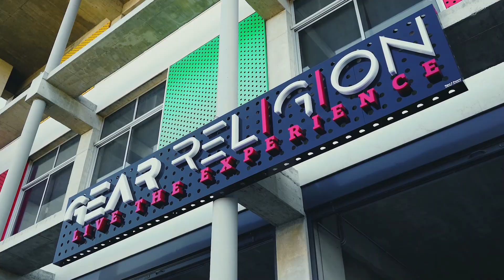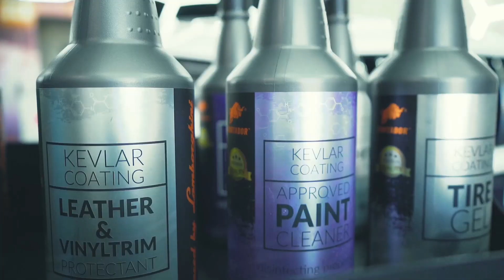This is how to make $ 10 000 per month on car wash business 📈 // Fortador powered by Lamborghini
✅ Enter Own business with Fortador!
✅ Start making money today!
✅ Be as sucesfull as Fortador Ambasador

@Gear Religion
@Fortador Lebanon

✨Wash, Clean & Sanitize ✨
If you are still wondering what effects you can get with our machines and detergents.
Interior Detailing & Engine Steam Wash!